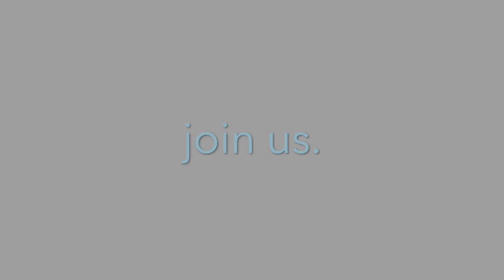SHARING THE EPIPHANY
This video is about SHARING THE EPIPHANY AD